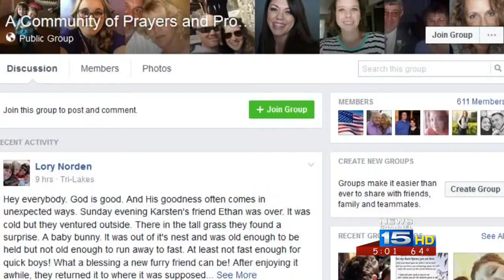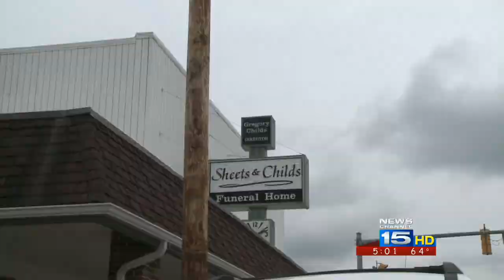Community lifts up boy amid tragedy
Karsten Courtney, 12, lost his mother in May 2015, then his father this past weekend in a traffic crash.